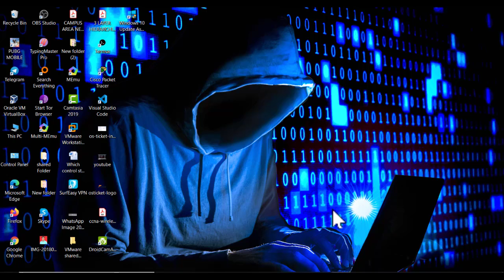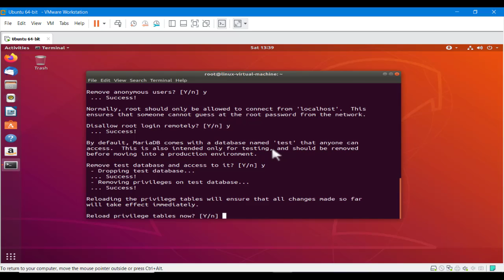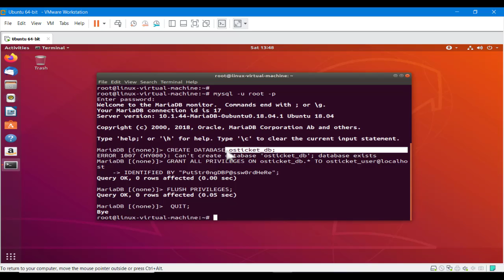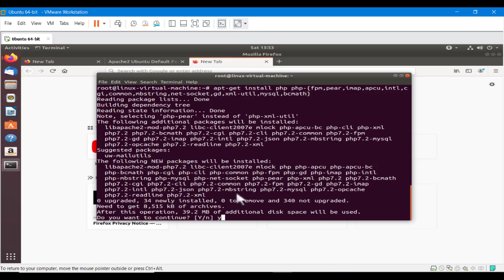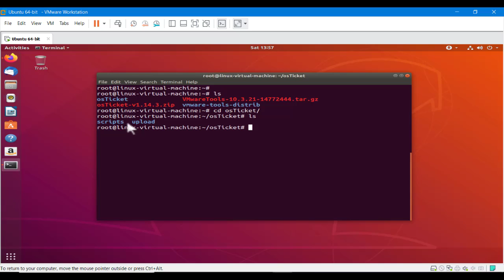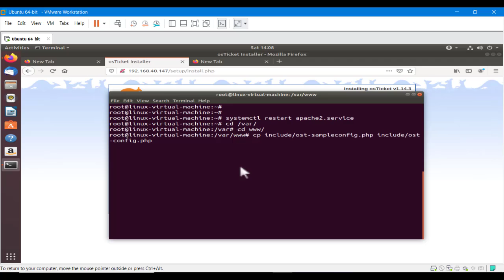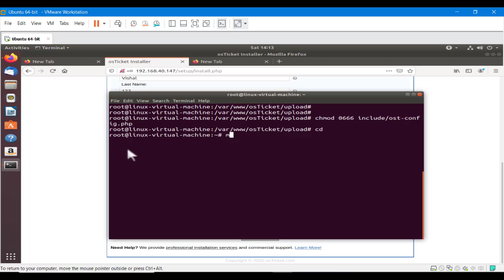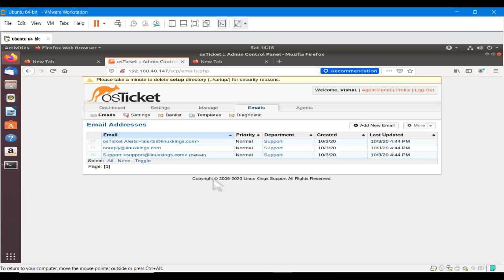#1. OsTicket System :- What is osTicket System? How To Set up osTicket system in Ubuntu (In Hindi )?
OsTicket System : What is the osTicket System? How To Set up the osTicket system?  Open-source Ticket System
In this video, I told about What is osTicket System? How To Set up osTicket system?. Guys if you have any doubt or suggestion please mention in the comment box.